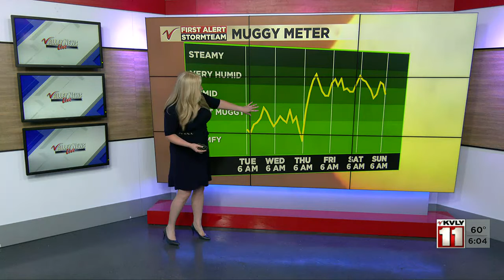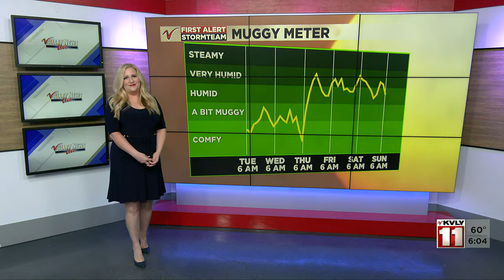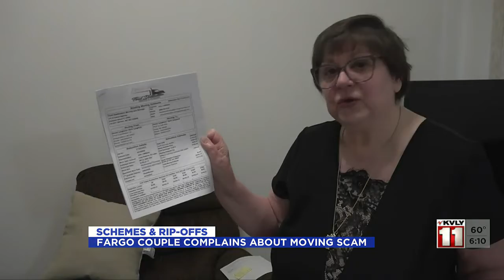Valley Today 6am Part 1 – July 12